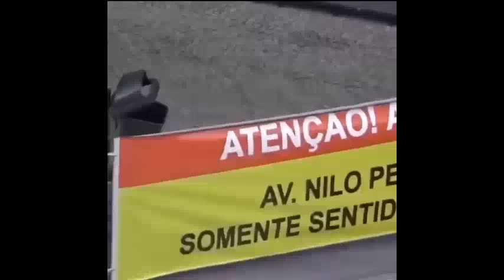Rio Olympics Snatchers Magnanakaw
Grabe akala ko sa Pilipinas lang maraming ganito.
Harap harapan ang pangsnatch ng cellphone at bag.